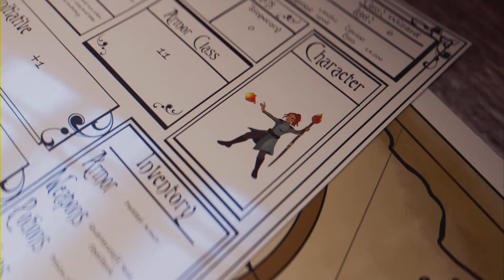Elden Ring - Shadow of the Erdtree DLC - Ep 20 (Full Game)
Returned to Moorth Ruins for a hidden path to Bonny Village, 4th Furnace Golem fight & discovering Rabbaths Rise & the Cathedral of Manus Metyr